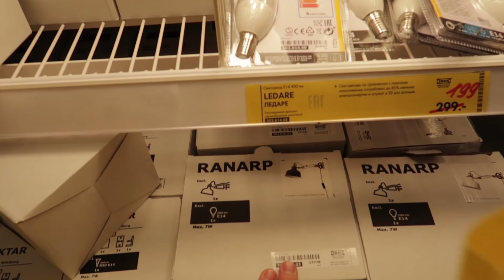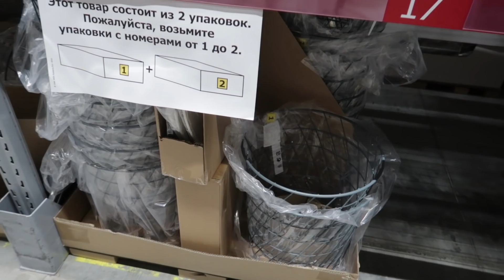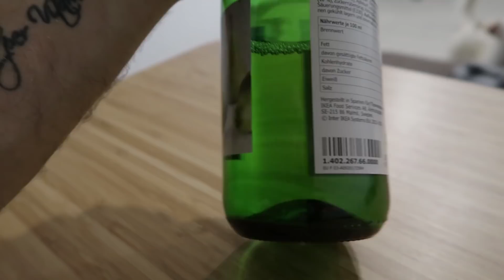VLOG: УЮТНЫЙ ДИЗАЙН ДЛЯ НАШЕЙ СПАЛЬНИ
Михаил Мячин
Алиса Мячина
VLOG / ВЛОГИ